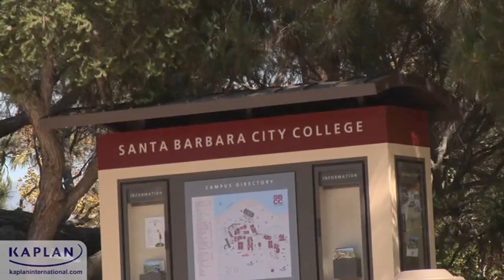KAPLAN INTERNATIONAL COLLEGES- SANTA BARBARA(eğitimAL Yurtdışı Eğitim Danışmanlık)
Amerika'da dil eğitimi programları sunan çok sayıda özel dil okulu ve üniversite bulunmaktadır. Amerika'da ki dil eğitim programlarına çoğunlukla Uzak Doğu ve Güney Amerika'lı öğrenciler ilgi gösterirler. Avrupa'lı öğrenciler genelde New York , San Francisco, Los Angeles, San Diego ve Boston gibi şehirlerin merkezinde yer alan özel dil kurslarını tercih ederler. Üniversite bünyesindeki kurslarda az sayıda Avrupa'lı öğrenci vardır. Türk öğrenciler, Amerika'da en çok New York, New Jersey, Boston, San Francisco, Los Angeles ve Miami gibi şehirlerde yoğunlaşmıştır. İç eyaletlerdeki üniversitelere bağlı dil okullarına giden Türk öğrenci sayısı azdır ve gidenler genelde İngilizce kursu sonrası aynı üniversitede lisans veya yüksek lisans eğitimi yapmak amacıyla bu okulları tercih etmektedirler.
Büyük şehirlerde yaşam maliyetleri yüksektir. Ancak çok sayıda okul ve fiyat seçeneği bulunmaktadır.